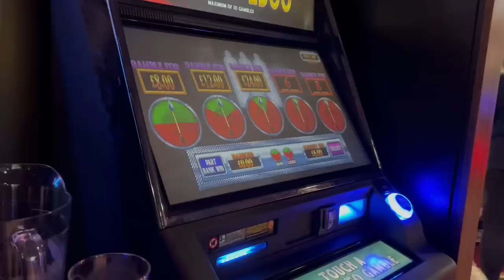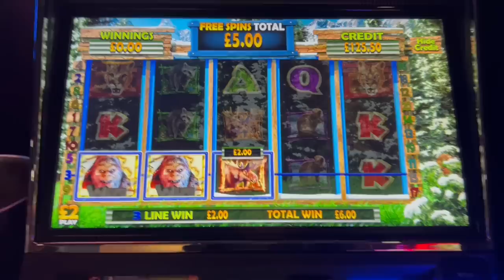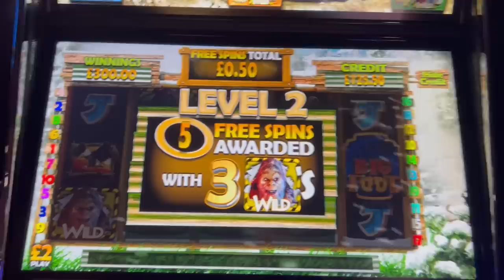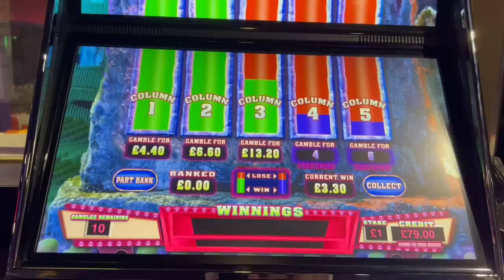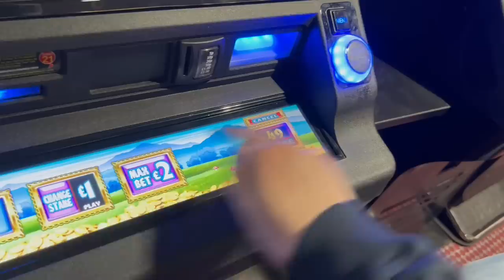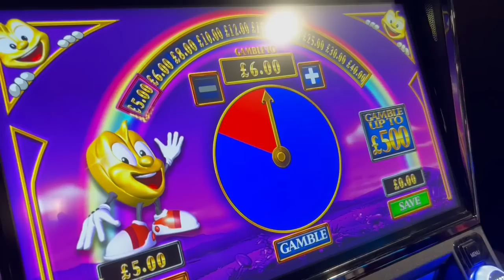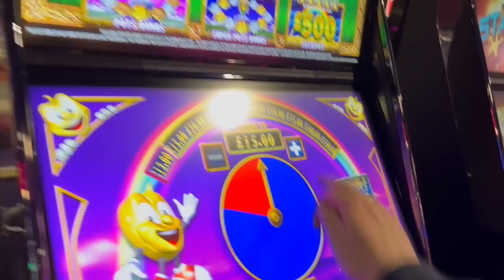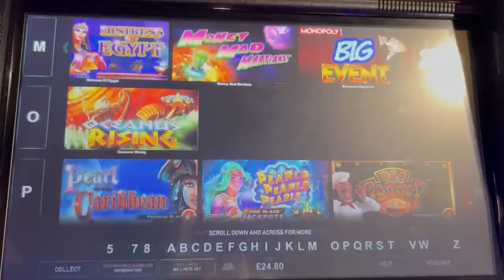£500 FOBT Arcade Slots Session Pt 4/4 - Loads of Jackpots & Massive Pie Gambles . Profit on the day?